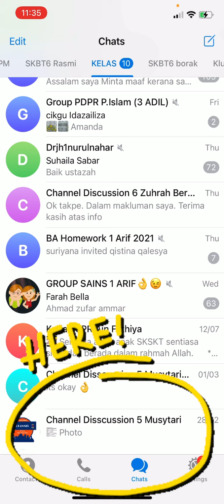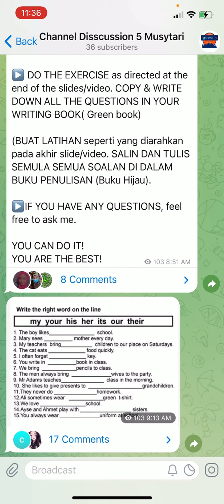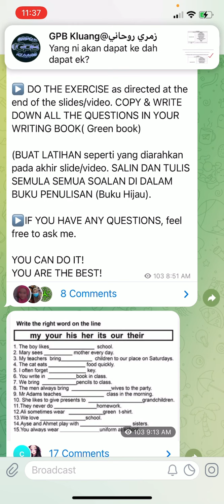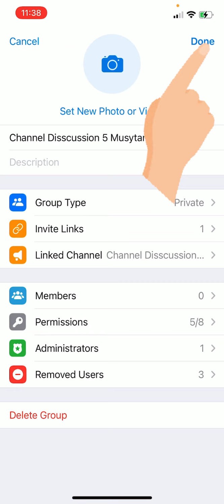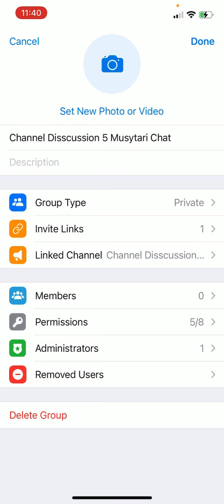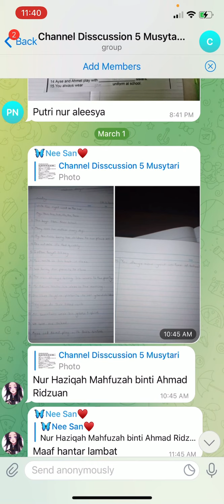Masalah pelajar tak boleh komen di Telegram Channel.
Masalah apabila pelajar nak komen, tak boleh dan keluar error ‘This channel is private. Please join it to continue viewing its content’.